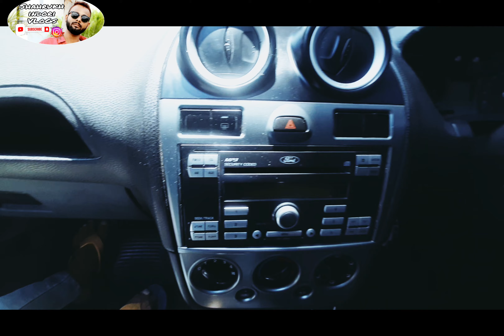🤷 Ye Hum Hain or Ye Humari New Car i m Happy 🚗 2021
My Video Music 🎶 No Copyright Credit Music: The Universe Needs You
Musician: Sapajou

I'm on Instagram as @shahrukh_indori_vlogs. Install the app to follow my photos and videos.

Moto Vlogs Traveling Shot for Picnics spat Review
Cantent Video Unboxing for Cameras